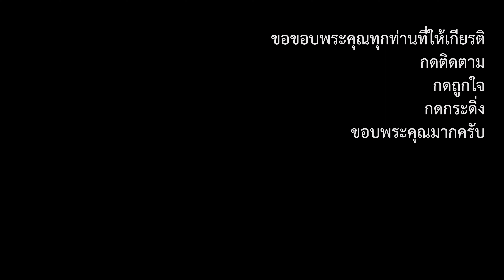เกิดเป็นคน ทีมไลน์แดนซ์ทุ่งขมิ้น รางวัลชนะเลิศอันดับ 3 รุ่นอายุ 40-60 ปี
ทีมไลน์แดนซ์ทุ่งขมิ้น รางวัลชนะเลิศอันดับ 3 รุ่นอายุ 40-60 ปี
การแข่งขันไลน์แดนซ์สงขลาเมืองกีฬา ครั้งที่ 2
ณ โรงสีแดง (หับ โห้ หิ้น) ถ.นครนอก ต.บ่อยาง อ.เมืองสงขลา จ.สงขลา
วันเสาร์ที่ 16 กันยายน พ.ศ.2566